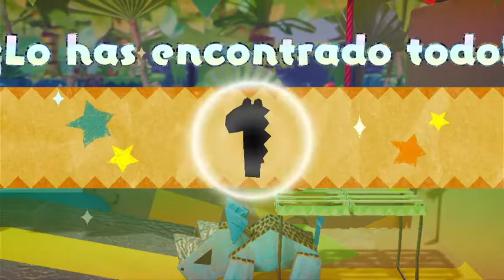157 Yoshis Crafted World Region Selvatica Cebra